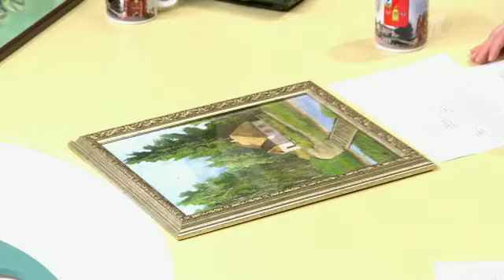Красивый жених с ТРУДНОЙ историей в Давай поженимся!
Давай поженимся - это невероятные и шокирующие истории знакомств, а иногда скандалы и драки в прямом эфире. Красивые и сексуальные девушки в Давай Поженимся ищут своего жениха, а мужчины свою невесту. Ведущая Давай Поженимся - Лариса Гузеева, Сваха Давай Поженимся - Роза Сябитова, Астролог Давай Поженимся - Василиса Володина.